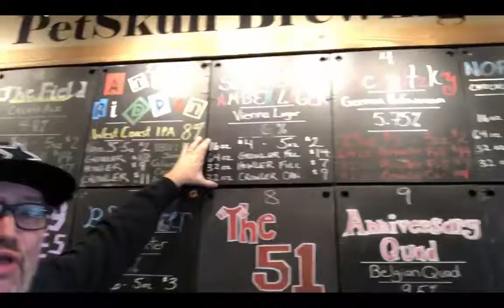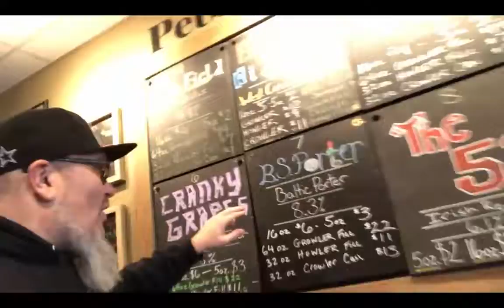PetSkull Brewing Taproom Update February 7, 2020